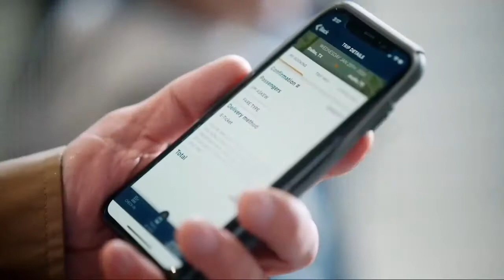Greyhound Bus Lines, The Best Way To Travel In US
Check out the short review of Greyhound Bus Lines USA Division, This Video Shows the Interior & Exterior views of their Fleet, Amenities, Booking Options, Destinations & Other Features.